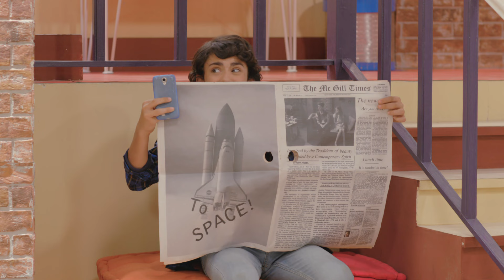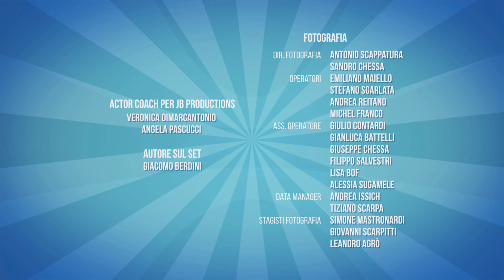New School 2 - Episodio 22 - Il segreto di Charlotte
Nick accetta una sfida della Voce della App: uscire con Charlotte per scoprire il suo segreto e vincere 100.000 punti!